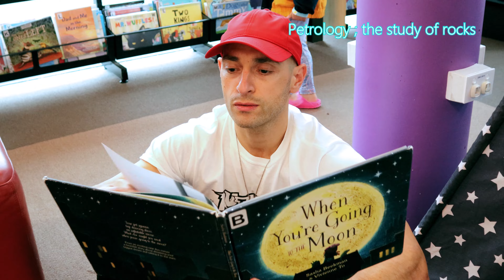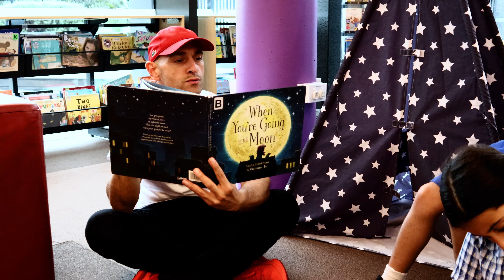SWITCH1EIGHTY - 2.0 (Official Music Video)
Official Music Video By SWITCH1EIGHTY Performing 2.0 (Diss track)

DOWNLOAD & STREAM on all Good Platforms including

Orchestrated By Oort Cloud Productions
Directed and Filmed By Oort Cloud Productions @SWITCH1EIGHTY​
Mixed and Mastered By @norlick
Beat Provided By Pink Fader​

"The cure of poverty has a name, in fact: its called the empowerment of women" Christopher Hitchens 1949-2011 rest in peace.

Zeina, thank you for your patience, love, and support xoxo I'd say your worth your weight in gold but you're not fat enough. Love always 1EIGHTY